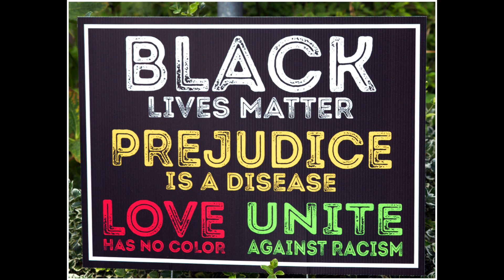THERAPY WORKOUT 3! Getting back to PULLS & DIPS + 50 lb. ATG GOBLET SQUATS, & MORE!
Staying on the grind!